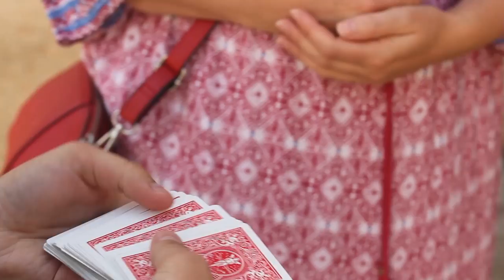THE FLY by Marcos Waldemar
This is definitely NOT your typical card trick. They'll never see it coming!

Order THE FLY now from magic dealers.